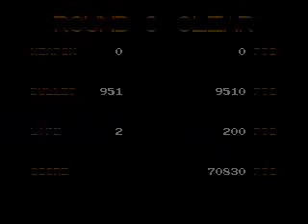Rolling Thunder 3 (GEN) - Stage 6